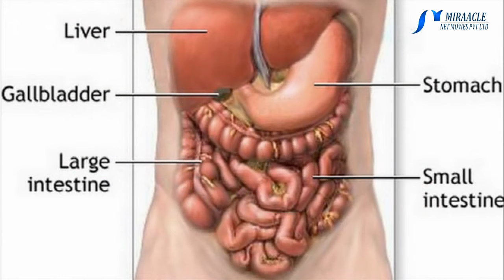தினமும் சீரக தண்ணீர் குடிப்பதால் கிடைக்கும் நன்மைகள்...!